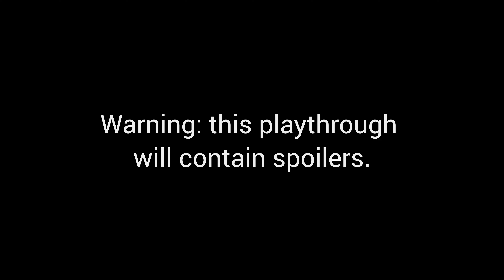Chapter 13 Where Angels Fear to Tread Pt 4 - Hard Mode Playthrough - Final Fantasy VII Rebirth (PS5)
This footage includes cutscenes, so expect spoilers. Chapter 13 part 4 of my NG+ playthrough on hard mode. I'm expecting brutal difficulty and don't yet know how far I'll make it, but we'll see how it goes.

Likes, comments and subs appreciated! 🤍

or add me on Tumblr: invincible-heaven.tumblr.com/